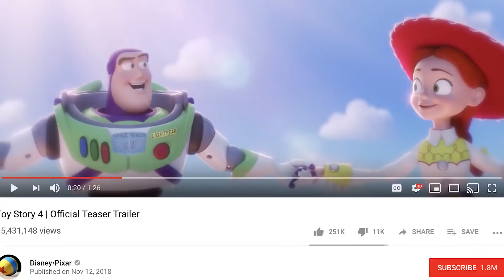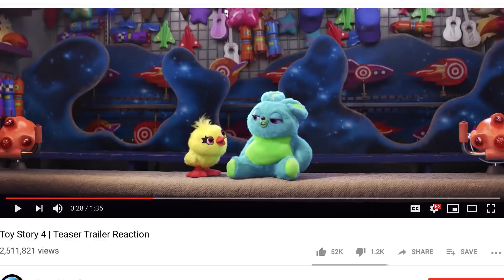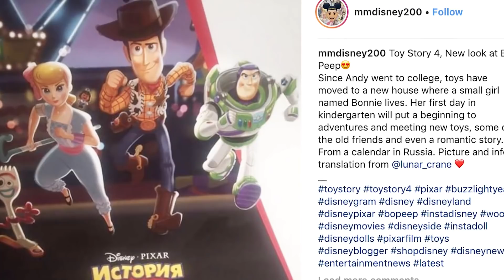What The Forky? Get The Buzz Surrounding Toy Story's New Hero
Everything You Need To Know About Toy Story 4's New Character Forky!

Ever since we heard that Disney and Pixar are making a new “Toy Story” movie, we have been so excited! The first “Toy Story” movie made us fall in love with Buzz Lightyear, Woody, Rex, and the rest of the gang way back in 1995. The next two sequels gave us even more beloved characters. The “Toy Story” world has touched several generations of kids, and now it’s time to reach a new one. “Toy Story 4” comes out in the summer of 2019. We are looking out for every bit of gossip about the movie here at TheThings. We know that the original plot Disney mentioned has changed. There is also a new character named Forky. He is a spork that Bonnie made into a toy. And he is having a serious internal crisis! He doesn’t think he belongs with the toys. We have all the latest buzz on Forky and “Toy Story 4.”